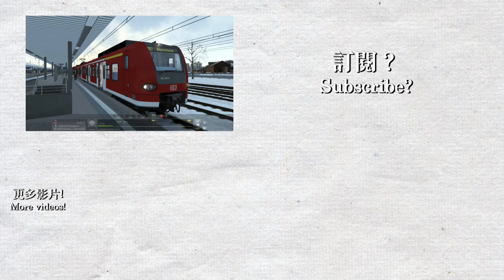【🚆模擬火車2018】Mannheim to Karlsruhe 城市快鐵 S-bahn - DB BR425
駕駛的是Rhine-Neckar S-Bahn S3線列車 (城市快鐵)由Karlsruhe前往Mannheim，停靠所有中途車站。使用列車為BR425型2列4卡列車重聯。